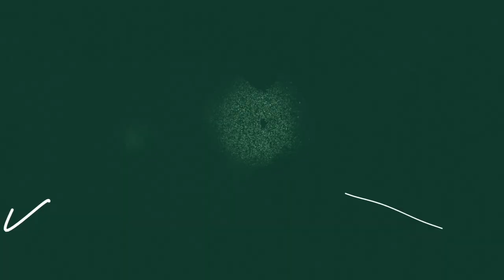Basic Tools to Transform Your Life (The Eben Flow) with Eben Britton | Ep 251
Eben Britton is the former co-host of Hotboxin' With Mike Tyson, and a former American football offensive tackle who played six seasons in the National Football League. Selected 39th overall in the 2009 NFL Draft, he spent four years with the Jacksonville Jaguars followed by two with the Chicago Bears, last playing football in 2014.

After years of mountainous highs and hellfire lows in a hard-nosed football career as a standout offensive lineman, Eben Britton emerged physically, mentally and emotionally destroyed. His book is the story of his experience in the NFL and the tools he used to heal and reconfigure himself in life afterwards. There is no magic pill or secret sauce, just ancient techniques distilled down to the nuts and bolts to help you optimize your life and live in your highest greatness.

Purchase Eben’s book

Powerful Moments From The Episode

00:00:00 - The Eben Flow: Basic Tools to Transform Your Life!
00:01:45 - Following Your Energetic Voice
00:15:56 - Clarity vs. Fear (How You Can Tell The Difference)
00:25:15 - Transitioning From A Hard-charging NFL Career To Mindfulness, Yoga & Meditation
00:33:14 - Cultivating Wholeness & Fulfillment Within Yourself
00:39:23 - Using Plant Medicine as a Powerful Tool in Your Life
00:46:42 - Eben’s Contrasting Ayahuasca Experiences
00:51:51 - Eben On Teaching Hot Yoga
00:59:11 - Knowing When To Distance Yourself From A Relationship
01:06:20 - Eben’s Book - “The Eben Flow: Basic Tools to Transform Your Life”
01:13:54 - How To Connect With Eben Britton

Tribe of Millionaires Podcast by GoBundance is the podcast for healthy wealthy generous people who choose to live epic lives. Each week we connect with featured guest and GoBundance members to bring you the best in our community.